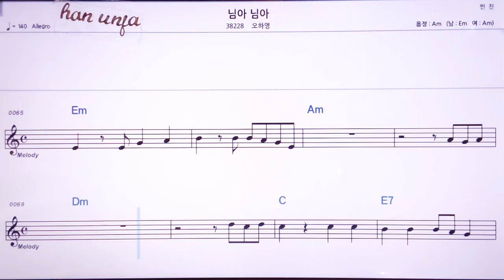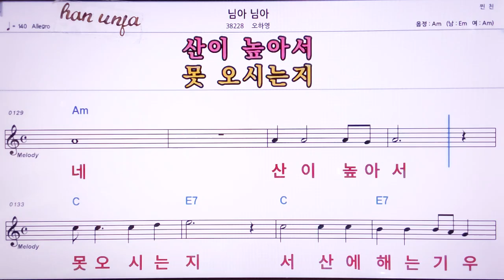💖님아 님아/오하영 👍MR,노래방, 악보, 코드,Karaoke With Sheet Music